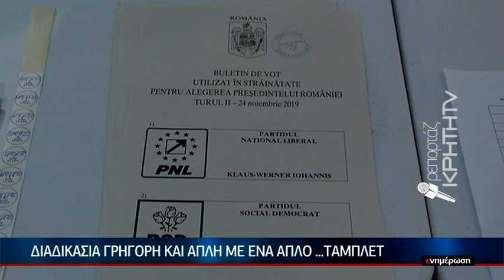Στις κάλπες οι Ρουμάνοι της Κρήτης